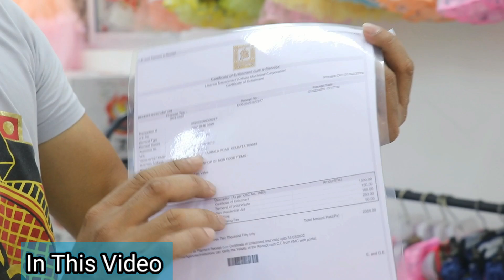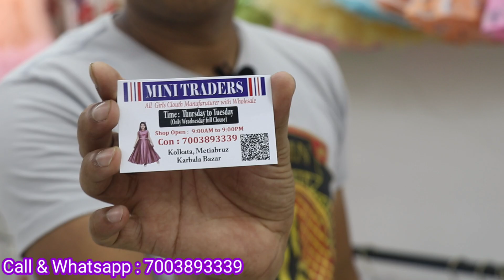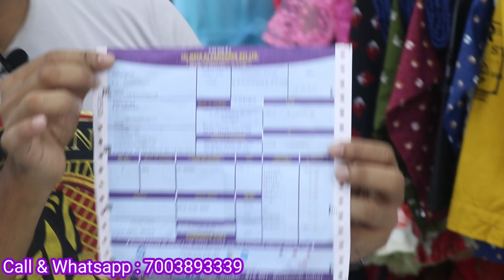Best Quality Kids Wear Manufacturer In Kolkata | Fancy Frock | Metiabruz Haat | Kidswear Wholesale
Best Quality Kids Wear Manufacturer In Kolkata | Francy Frock | Metiabruz Haat | Kidswear Wholesale

Shop Name :  MINI TRADERS
Shop Address :  Kolkata, Metiabruz Karbala Bazar

আপনার Wholesale অথবা Manufacturing ব্যবসা থাকলে যদি India Bazar Tour এ ভিডিও দিতে চান তাহলে আমাদের সাথে যোগাযোগ করুন

Channel Name : India Bazar Tour